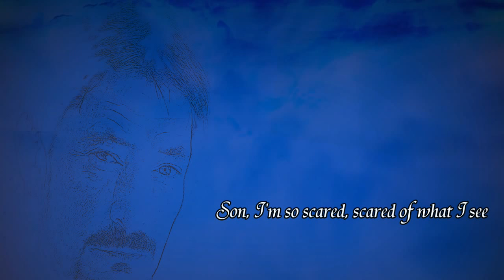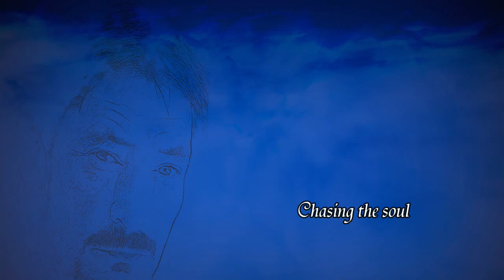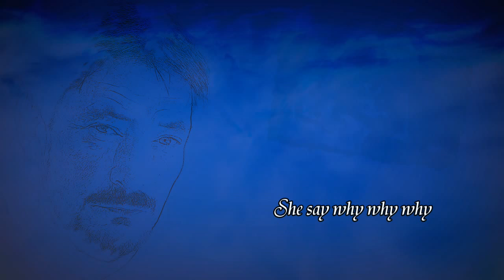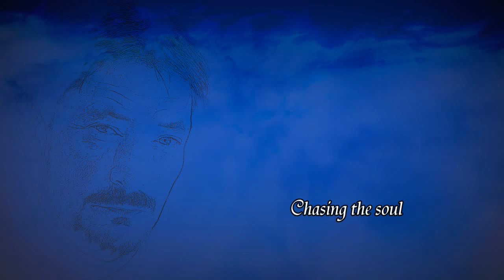Chris Rea - The Soul Of My Father's Shadow (Blue Guitars, Electric Memphis Blues)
Chris Rea - The Soul Of My Father's Shadow, Blue Guitars 2005, Album Number Four - Electric Memphis Blues.

Blue Guitars is a Blues album released by Chris Rea on October 14, 2005 consisting of eleven CDs, one DVD and a full colour book, including paintings by the artist, liner notes and song lyrics.

The album is an ambitious project with the 137 songs recorded over the course of 1½ years with a work schedule - according to Chris Rea himself - of twelve hours a day, seven days a week.

Initially the project was inspired by Bill Wyman's "Blues Odyssey" and can be called an "odyssey" in its own right, for depicting a journey through the various epochs of Blues Music, starting at its African origins and finishing with modern-time Blues from the 60s and 70s.

The collection is the fifth and last release in a line of Blues recordings Chris Rea has made since recovering from a serious disease at the turn of the millennium and promising himself a return to his Bluesy roots in the event that he survived.

Album Number Four - Electric Memphis Blues

The title says it all, "Going Electric", that's what this album is about, and what a change it was for the Blues and Blues Musicians, finally they could make themselves heard among the loud crowds and stuffed places, they usually used to play. It was a tremendous change in the way, the Blues could be approached, fine and subtle figures and fine chord structures could suddenly be played, the Blues was rising to previously unbeknown heights: "Now I can play above the bar noise, Man I'm bigger than a crowd" as Rea states in the opener "Electric Guitar", which perfectly paraphrases, what musicians must have felt, after this milestone revolution. Nor did "electric" stop at the guitars - organs, pianos, keyboards, all was going electric, studios started to play around with the new electric sound, the possibilities seemed endless.

Tracklist:

    " Electric Guitar
    " Electric Memphis Blues
    " All Night Long
    " Born Bad
    " What You Done To Me
    " Hobo Love Blues
    " Pass Me By
    " The Soul Of My Father's Shadow
    " My Blue World Says Hello

Oh I moved to the sound
Of my father's shadow
Always pulling on these chains
Trying to break free
Over the wall
Into the darkest night
Not knowing
What was just ahead for me
He used to say
If you got to move away
You got to do some schooling every day

Son, I'm so scared, scared of what I see
Oh you got to cool down or you'll end up like me
Chasing the soul

Oh I hear what they're saying
What they whisper I know
A chip off the block
With a raging fire down below
And no guessing, no guessing
It's so easy to see
Always punching at them walls
Always trying to break free

But I hear mama say
Only trouble goona come my way
Moving to the sound

Mama say God help my child
Mama say I feel he's running wild
She say why why why
Oh cry cry cry
So well I know
That raging fire below

Chasing the soul, chasing the soul, chasing the soul
Oh of my father's shadow...